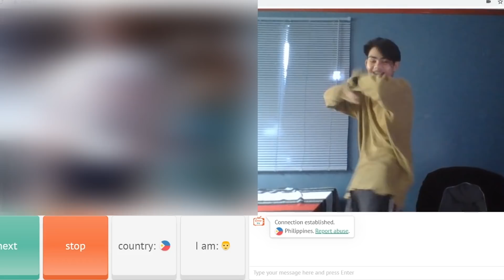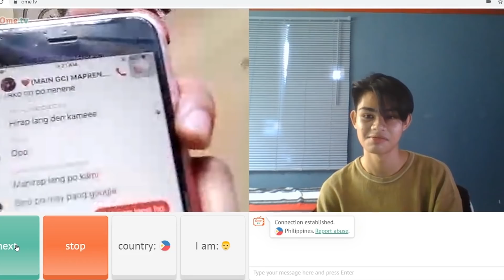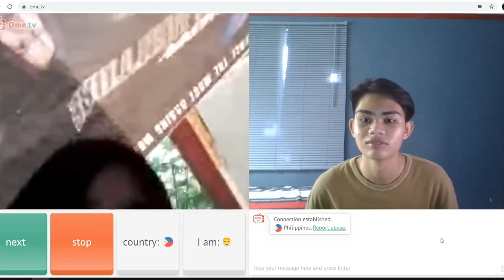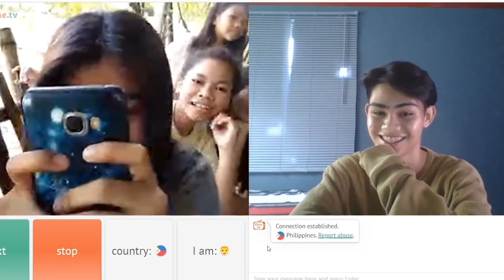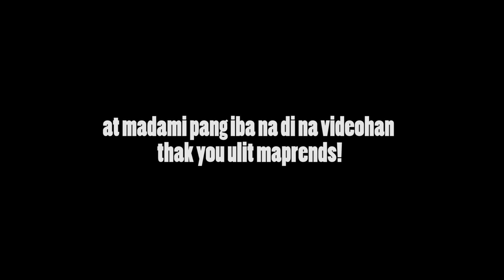MAG PAKILIG SA OMEGLE / OME TV | Part 2 | Luiz Charcos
So for todays video magpapakilig muna tayo kahit hinfi nakaka kilig haha

For updates?
FOLOW ME HERE

Pag may malupit kayong padala! Email nyo lang din yun.

Cheesr!
STAY POSITIVE!